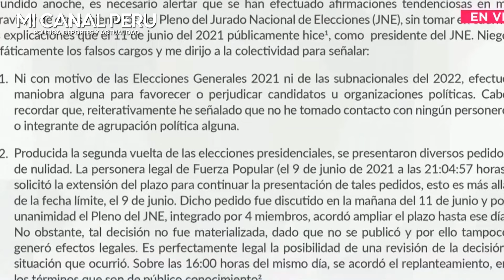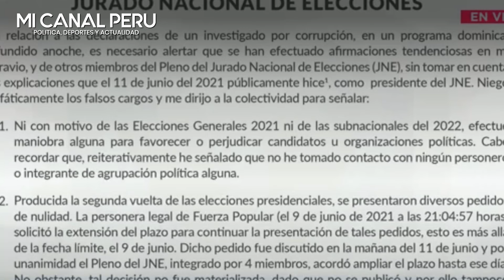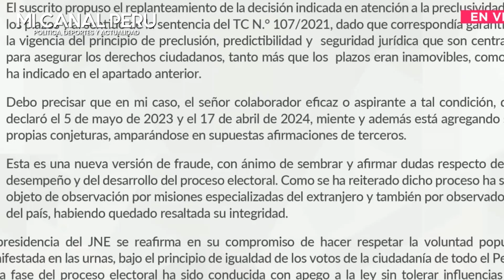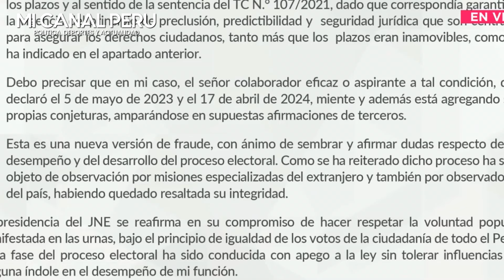JNE rechazó declaraciones de Salatiel Marrufo q dijo que Dina Ordenó favorecer a Castillo con fraude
JNE rechazó declaraciones de Salatiel Marrufo: "Es una nueva versión de fraude, con ánimo de sembrar dudas"
La presidencia del Jurado Nacional de Elecciones negó la versión de Salatiel Marrufo, exasesor ministerial de Pedro Castillo, sobre acuerdos irregulares que habría ordenado Dina Boluarte ante la JNE. "Es una nueva versión de fraude", se indicó